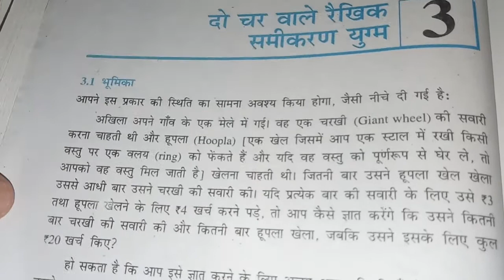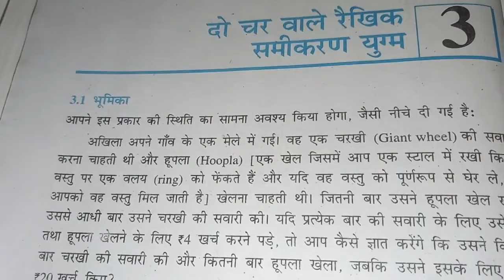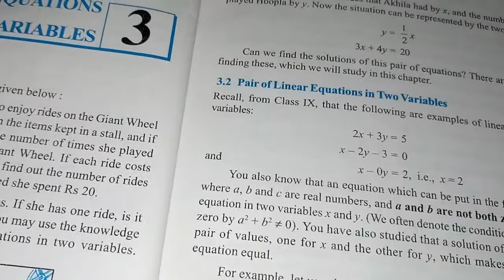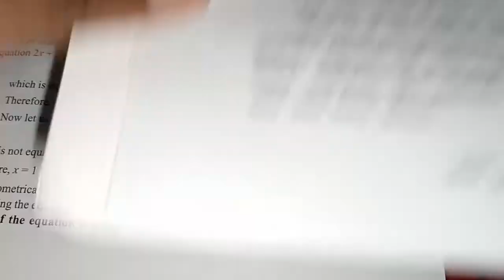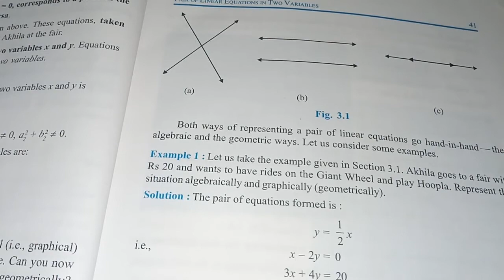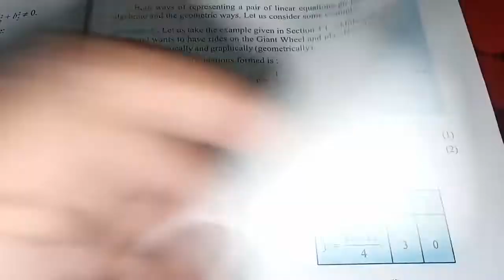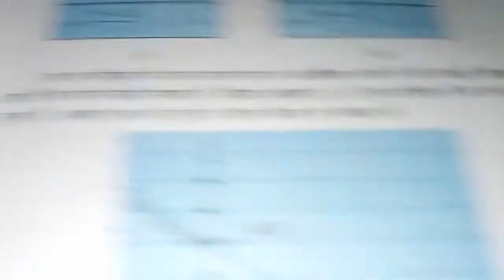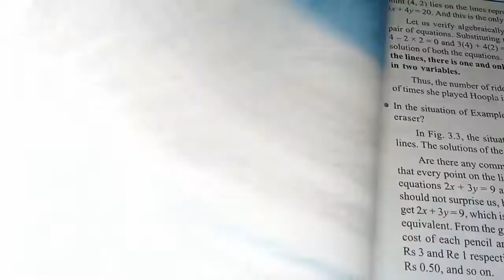Ex3.1|Basics|Pair Of Linear Equation inTwo Variables|Class10|दो चर वाले रैखिक समीकरण युग्म|DjSir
Ex3.1|Basics|Pair Of Linear Equation inTwo Variables|Class10|
दो चर वाले रैखिक समीकरण युग्म|अभ्यास3.1 के पहले बेसिक & मूल बातें
CBSE  DJ COACHING By DJ Sir